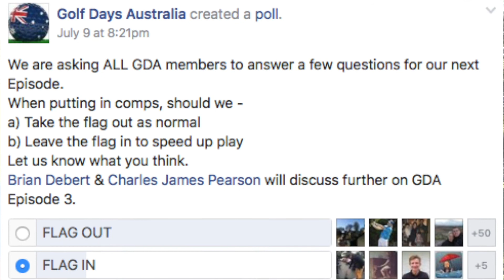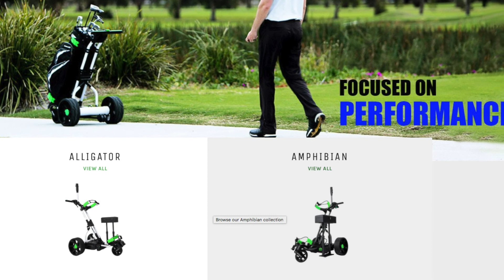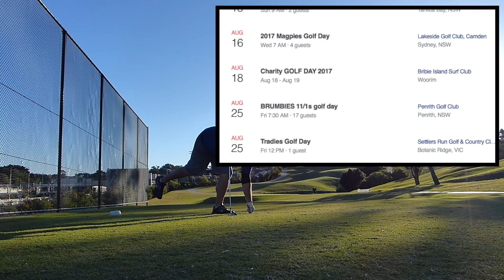Golf Days Australia Monthy Show - Season 1, Ep 3 @ Victoria Park Golf Course!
Please like and check out the following Facebook pages

Brian Debert Golf.

G'Day guys and Cheers for clicking on my video! I am a Golf Vlogger from Brisbane, Australia and I try to Vlog as many of my Golfing experiences as I can. With my wife and heaps of mates on the channel we all aim to bring a fun social side to golf! If you want to keep up to date please like my Facebook page Brian Debert Golf.